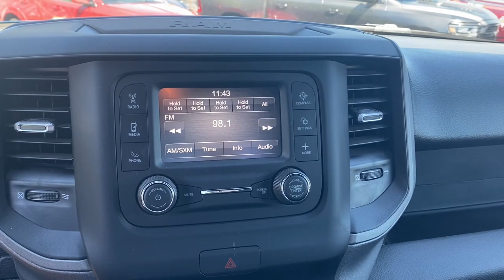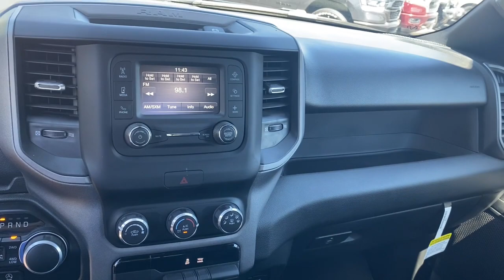2024 RAM 1500 Tradesman Missouri Independence, Kansas City, Blue Springs, Grain Valley, Lees Su...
New 2024 RAM 1500 Tradesman available at Landmark CDJR Missouri located in 1900 S Noland Rd, Independence, Missouri, 64055. Servicing the Independence, Kansas City, Blue Springs, Grain Valley, Lees Summit area.

Here is a wonderful   2024  RAM 1500. Rise to every challenge with confidence in the Ram 1500. Its impressive towing capacity, advanced safety features, and passenger comfort keep you cool under pressure. These are just some of the great options this vehicle comes with: Keyless Entry, Heated Mirrors, Keyless Start, Back-Up Camera, Chrome Wheels, Four Wheel Drive, 8 Cylinder Engine, Fog Lamps, Satellite Radio, Hybrid. Don't do the job unless you can do it right. Drive the truck that has the capability you need. The Ram 1500.